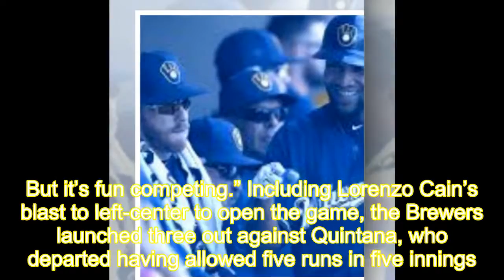Haudricourt: Ryan Braun's luck has turned. Just ask Jose Quintana after loss to Brewers